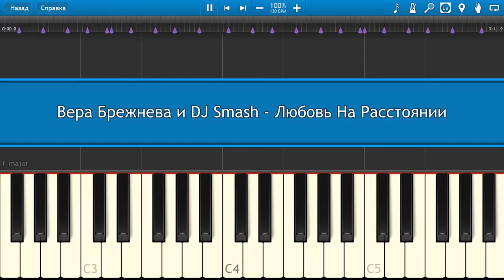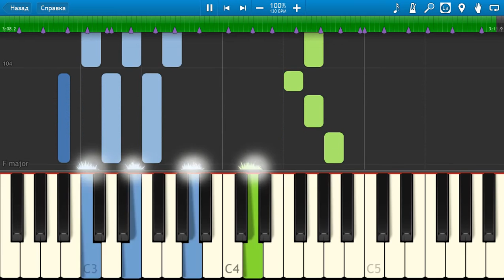Вера Брежнева и DJ Smash - Любовь На Расстоянии (на пианино Synthesia)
Как играть на пианино Вера Брежнева и DJ Smash - Любовь На Расстоянии [Piano Tutorial] Synthesia